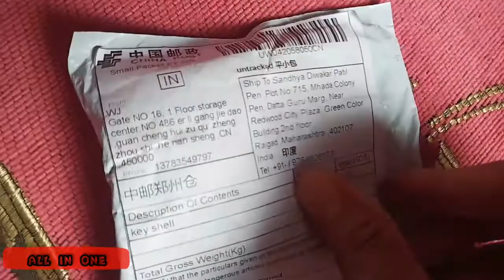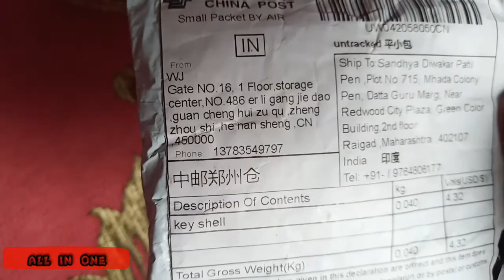Flipkey For Maruti Suzuki Swift Un boxing Aliexpress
I bought this flipkey from Aliexpres. I got genuine flipkey. When i open this flipkey i feel the premium ness in this key..

Buying Link